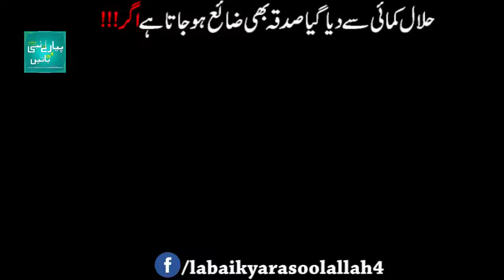!! Dil ka Saaf !! Dil ka paak hona !! Emotional bayan by Raza saqib mustafai NEW 2018 bayan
sadqa dene ki fazeelat aur uski ahmiyat herat touching bayan by Raza saqib mustafai saheb by Islam is truth...

Channel .

Social sites

raza,
saqib,mustafai,

Jazakalla Khair…

                  …..ALLAH HAFIZ…

Islamistruth